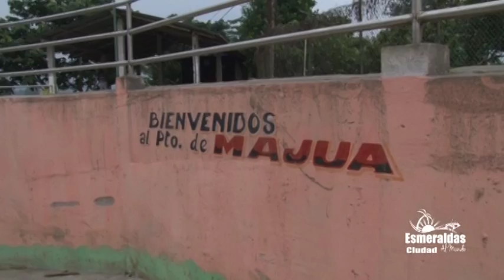Más parroquias se benefician de la obra municipal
Las obra por parte del municipio de esmeraldas son una realidad, con presupuesto participativo que se otorga a los gobierno parroquiales  el municipio de esmeraldas en coordinación con las 8 juntas parroquiales desarrollan obras en favor de las comunidades, en el caso de la parroquia majúa se construyó el desembarcadero comercial, lo que permite que nuestros hermanos campesinos cuente con un área regenerada y muy bien utilizada, Angela Espinoza presidenta del gobierno parroquial señalo la importancia de contar con esta obra que ya es visitada por propios y extraños.

La parroquia Majúa precisamente la isla san juan, también es beneficiada con la construcción del sistema de agua potable, servicio que abastece a la comunidad durante las 24 horas del día.
El taquigué de la parroquia Chinca del cantón esmeraldas, actualmente reciben la obra por parte del cabildo esmeraldeño que consiste en la construcción de aceras y bordillo obra que fue solicitado por sus propios habitantes.

Mil 500 personas serán beneficiadas con los trabajos que son parte de ese compromiso del alcalde Lenin Lara Rivadeneira de atender a comunidades nunca fueron atendidas.